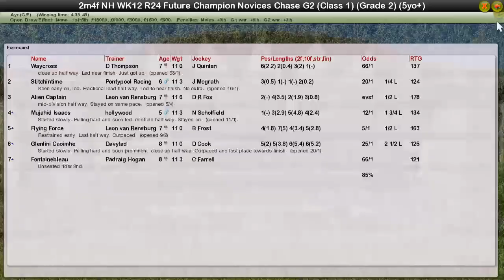NH WK12 R24 Future Champion Novice Chase G2